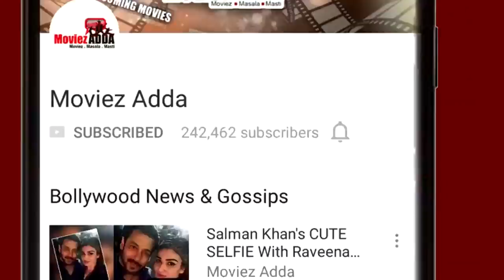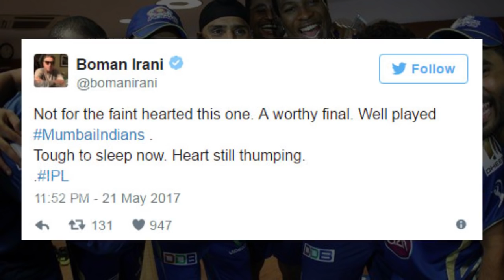Mumbai Indians IPL 2017 Winners | Amitabh, Ranveer Wishes Them